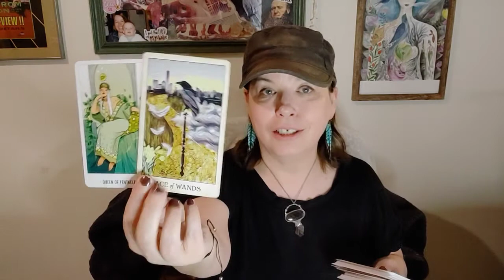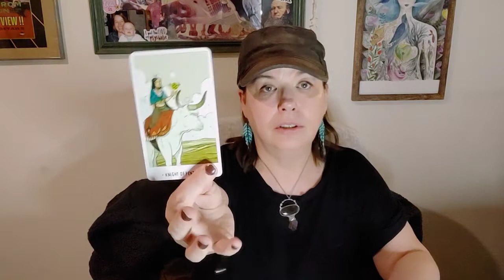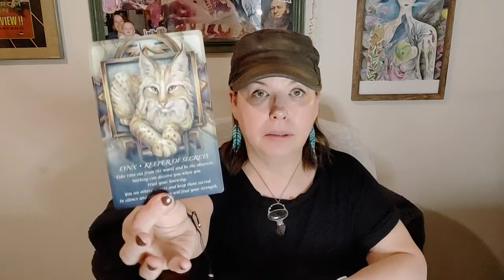Aries You Are Building An Empire! Don't Let Someone Drag You Down // Love Tarot Reading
Pre-orders for the Kindle Versions is now live!! Both the Kindle & Paperback versions of these books will go on sale on December 22nd. A special day for me, and the peak of the meteors in December.

Celestial Spark:

Channel Base Schedule: (Scheduled readings listed below may shift days based on client schedule)

MONDAY: Aquarius, Pisces
TUESDAY: Aries, Taurus
WEDNESDAY: Gemini, Cancer
THURSDAY: Leo, Virgo
FRIDAY: Libra, Scorpio
SATURDAY: Sagittarius, Capricorn, Ophiuchus